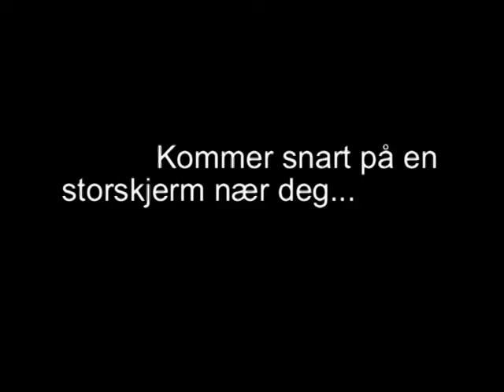Jens Bånn - Agent 000 - Trailer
This is the trailer to an amateur film made in Mandal in Norway. Over 40 people have participated to the film of 73 minutes slap stick James Bond parody. For those who remember it from the cinema or those with the broken dvd's! Enjoy! [Norwegian vocals]